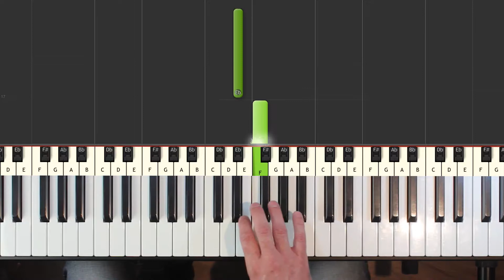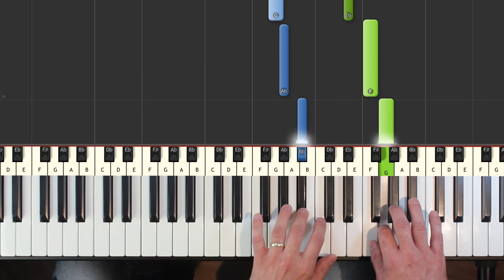SCALE - Eb Major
piano tutorial easy - learn how to play in an easy beginner piano lesson with synthesia.